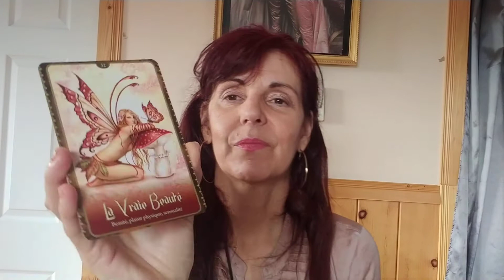GUIDANCE DES FÉES/ SEMAINE DU 14 AVRIL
Oracle des fées

Pour faire partie de mon groupe FÉES DE JOIE